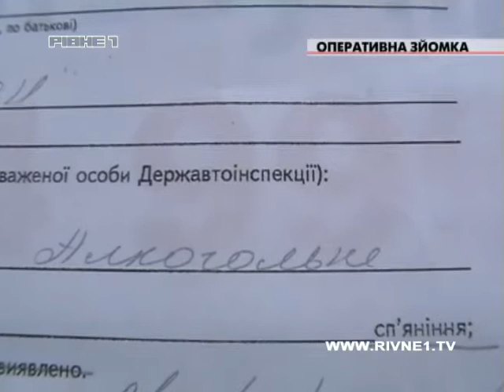П'яний підліток ганяв дорогами Рівненщини.mp4